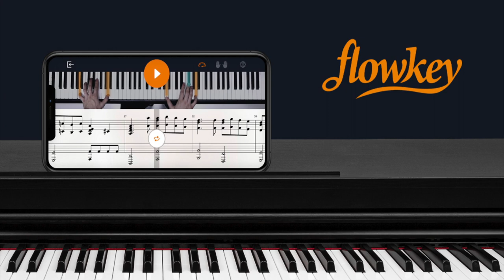Eeco Rijken Rapp’s Reveille Boogie by Albert Ammons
Eeco Rijken Rapp brings you the Reveille Boogie from Albert Ammons. I hope you all have a nice weekend !

🔥 SHOUT-OUT to my CHANNEL supporters: Pietro Poggi-Corradini, Harrison Klein, Brian Ken S, Joanne W, Rob Primrose, Ron Baldwin, B G,Dylan, Hffshaw

You can click on this link to try out flowkey free for seven days:

🎙️ GEAR & SOUND
Piano: Baldwin

🖥️ EDITING
SOUND: Pro Logic X
VIDEO: Final Cut Pro

⏱ Chapter Markers:
Flowkey Partnership: 0:06 - 1:00
Reveille Boogie: 1:02